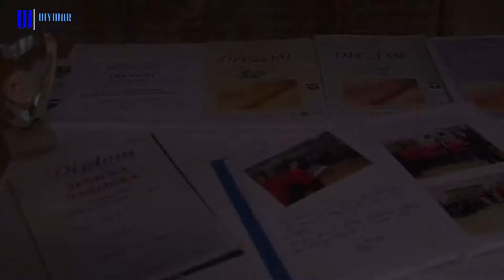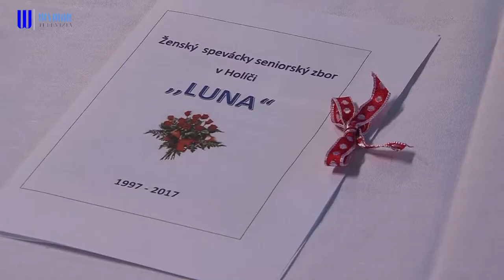Luna slávi okrúhle jubileum